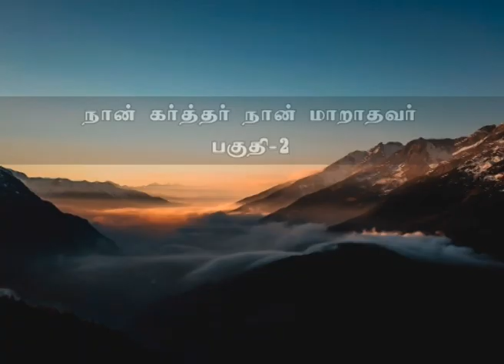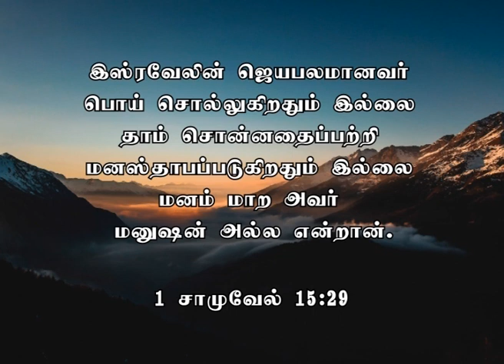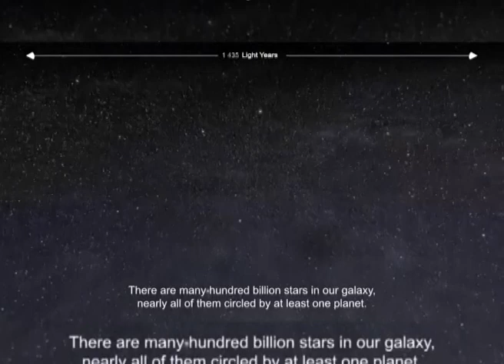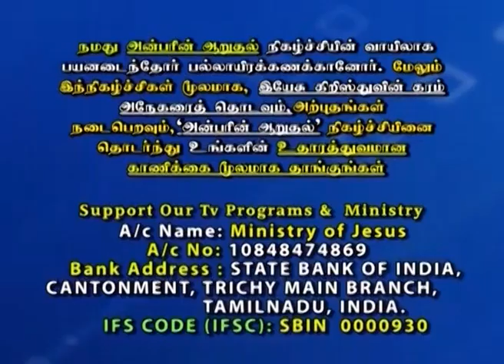நான் கர்த்தர் நான் மாறாதவர்- பகுதி - 2